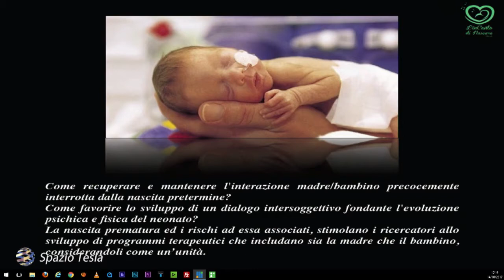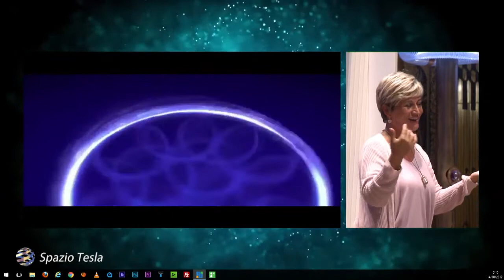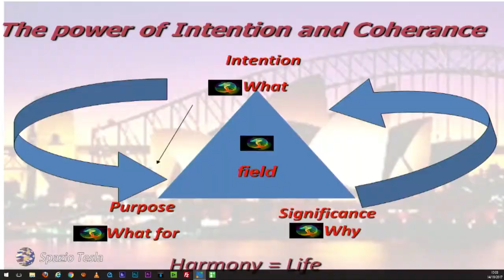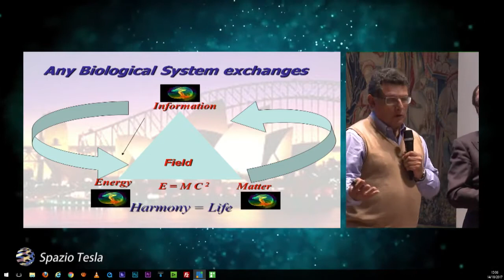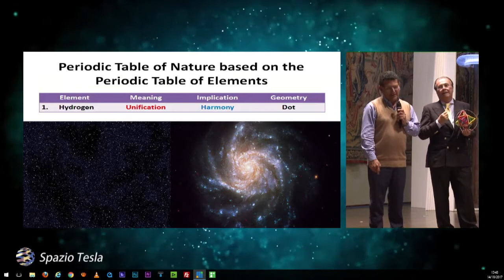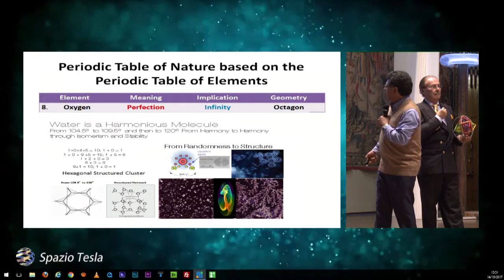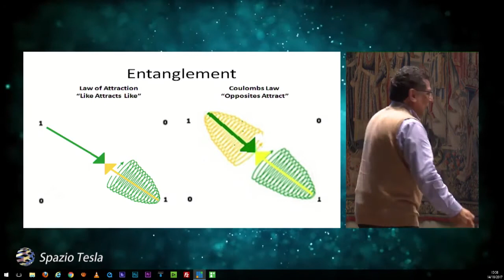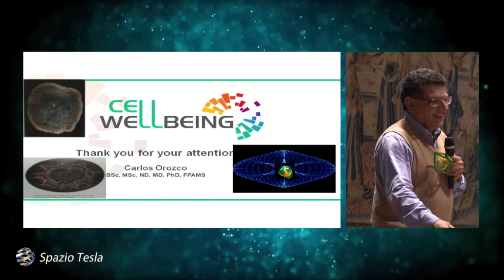Prof. Carlos Orozco - Genetica ed Epigenetica Coerenza ed energia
Energia, Coerenza ed epigenetica  - SDRIVE Test
COngresso SPAZIO TESLA - Piacenza - 2017
Anna Chiara Farneti Pier Giorgio Spaggiari Carlos Orozco